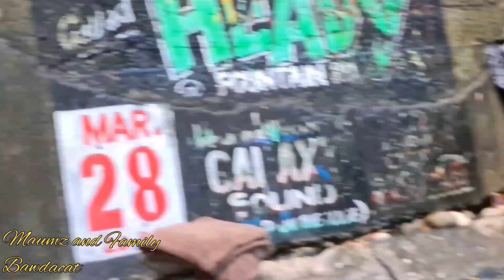hotta than 2 Cheese Patty|| Mineral water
.Also, Thanks 👍🏾 for always watching
.We went to St.Thomas to get some massage from the Famous Bath Fountain ⛲⛲⛲ which has mineral (HEALING POWER) in the water 💦.
.Bath Fountain is located at the Foot 👣 of the Johncrow mountain 🌄 in St.Thomas and is widely known for its healing qualities.
.The Natural spring is believed to widely recover ailments such as rheumatism, skin conditions, pain amongst other things.
.The water in Bath Fountain gets it's heat from a Volcano Underground 😱😱😱
.It was a Fun and Excited Trip, the persons were very high spirited and Happy 😁 to see us.
.We all enjoyed our massage

Musician: LiQWYD